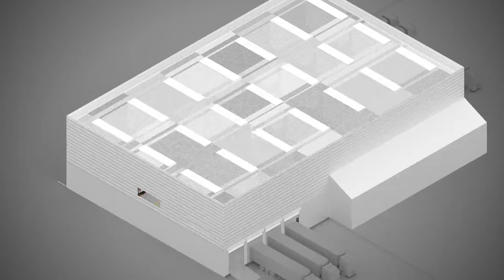L'Autopilot Toyota, le champion du stockage en accumulation - Suisse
La gestion du stockage de palettes au sol, en masse dans des lignes de quai ou en zone tampon est facile avec nos solutions d'automatisation Autopilot